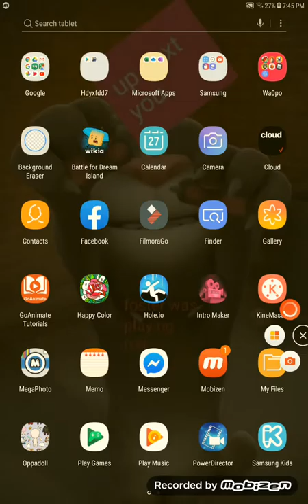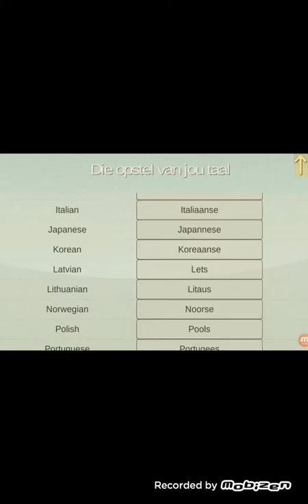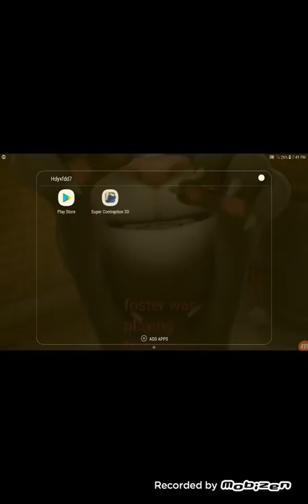Let's play super contraption 3d